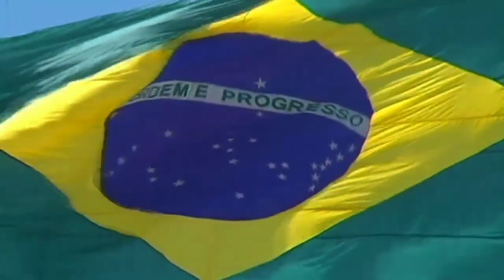Lobisomem e o Exército - Estamos sendo Caçados - Episódio 2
Bem vindo ao canal E Se For Real ?
Aqui voce vai encontrar relatos sobrenaturais relacionados ao folclore Brasileiro e historias que o povo Conta.

Mande seu relato
Instagram: @robertcssiqueira Continuação ao conto. Pessoal, abaixo o link da comunidade do Amino.